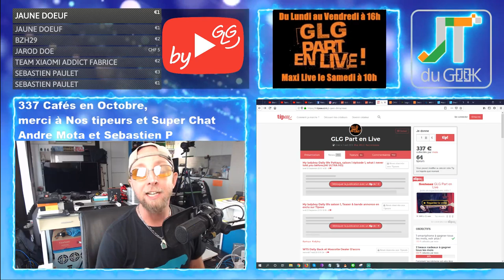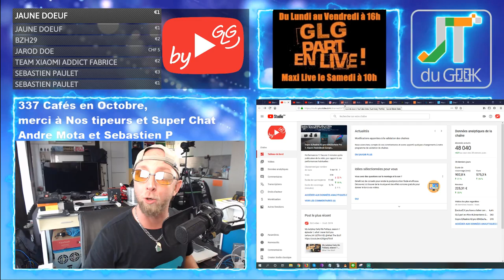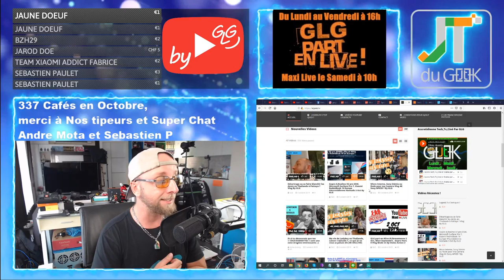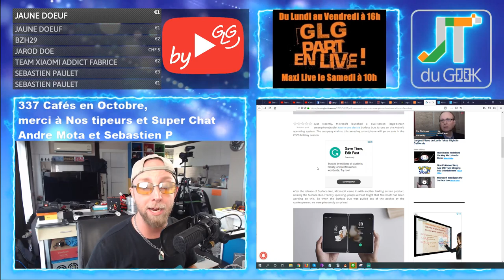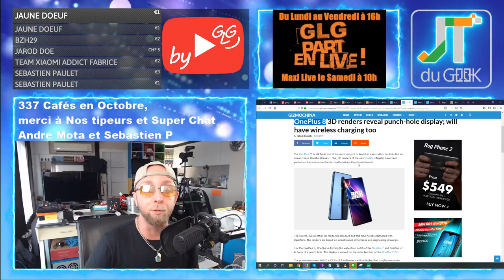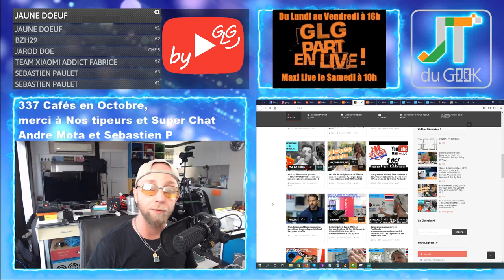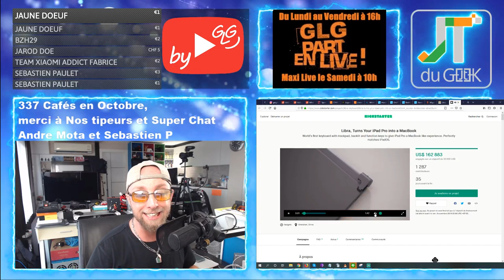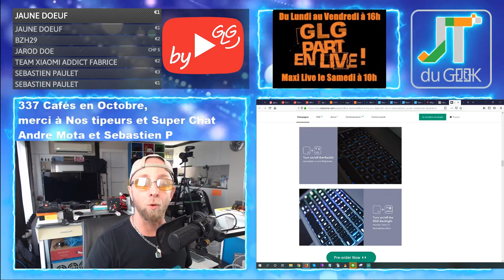Oneplus 8, Redmi 8, surface duo,Huawei Enjoy 10,Ipad pro en Macbook,Accrotidienne 4 Oct By GLG